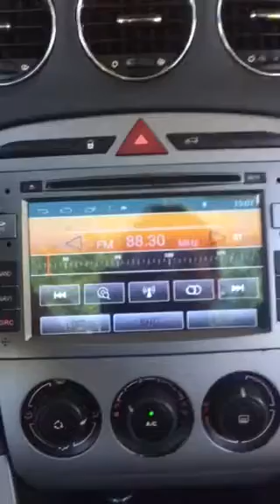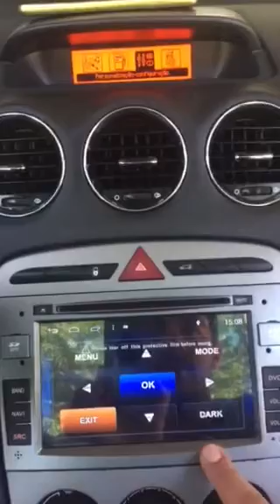CentrAl multimídia peugeot 308 Android funcionando o computador de bordo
Central Android wynca premier , totalmente compatível ao veículo !! Enviamos para todo o Brasil 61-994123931